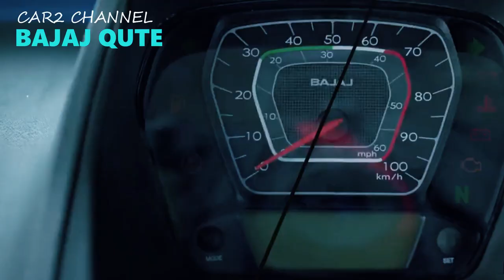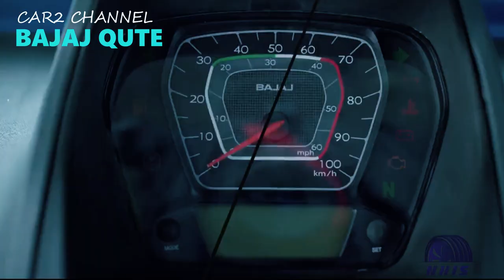Mobil Mini Bajaj Qute 2022 Harga 70 Jutaan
Mobil mini tersebut adalah Bajaj Qute 2022, Lantas seperti apa spesifikasi dan keunggulannya, berapa harga Bajaj Qute ini.
 Dikutip dari Channel YouTube Magenta Automotive Selasa 16 Agustus 2022 Selanjutnya, mobil mini  Bajaj Qute 2022 gesit, lincah dan irit bahan bakar seharga motor. Tahun 2022 semakin berkembang, Bajaj kembali dengan model yang lebih modern, Bajaj Qute 2022 Model yang sedang tren Saat ini versi terbaru, Namun terlihat sangat kecil, bahkan Bajaj Qute 2022 berukuran panjang 2752mm, lebar 1312mm, dan tinggi 1652mm.

Tentunya Bajaj Qute 2022 dengan dimensi tersebut dapat melaju dengan sangat lincah di lalu lintas yang sangat padat, Bajaj Qute 2022 memiliki desain unik di bagian depan, Bempernya juga berwarna hitam menghiasi bagian depan Bajaj Qute dan lampu depannya berbentuk berlian yang sangat modern.